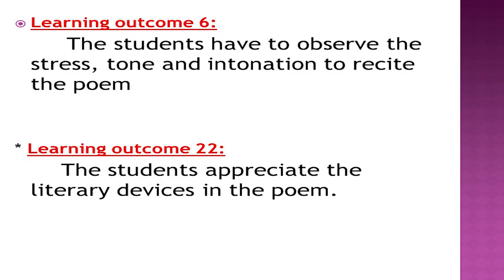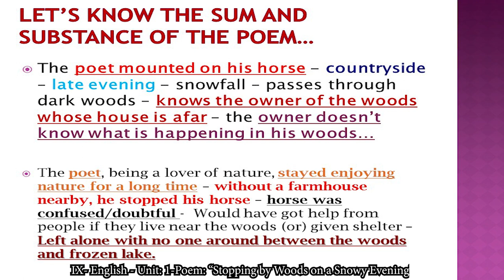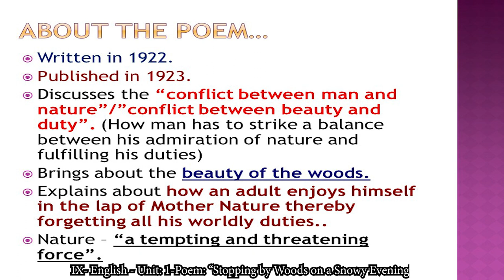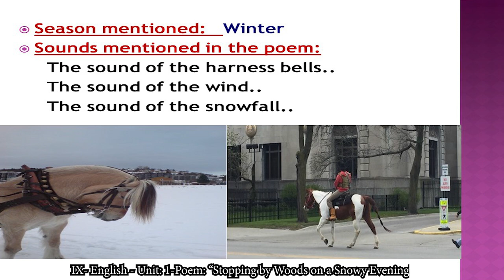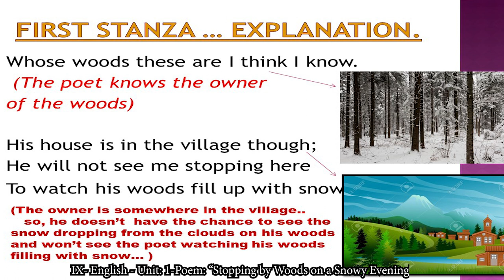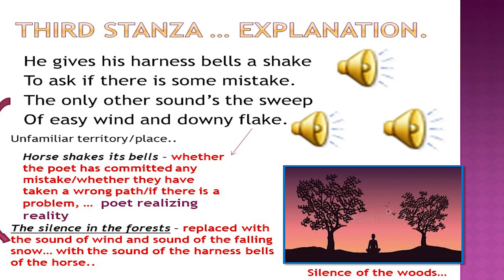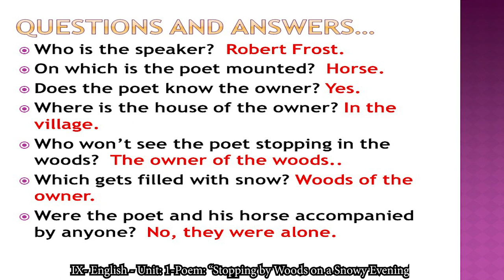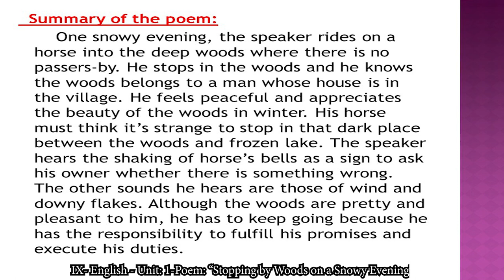"Stopping by Woods on a Snowy Evening" -- Robert Frost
Mrs. Dhivya Pandian, B.T.Assistant (English) A detailed analysis of the poem, "Stopping by Woods on a Snowy Evening" by Robert Frost which depicts the poet's conflict between enjoying the beauty of nature and fulfilling his duties.